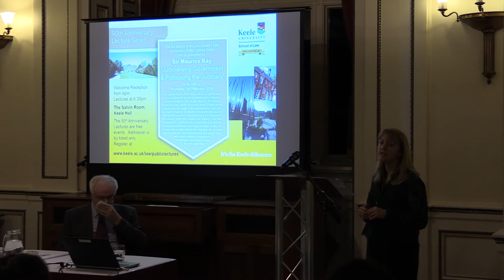Judicialising Government and Politicising the Judiciary | Sir Maurice Kay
The central theme of the lecture will be an examination of the exponential growth of judicial review, including (but not limited to) that brought about by the Human Rights Act over a period of several years. Drawing on his experience as a judge in the Administrative Court and the Court of Appeal, Sir Maurice will explain how and why this growth occurred, contending that it was required of the judiciary rather than usurped and arguing  it has been developed in a restrained and responsible way and that judicial interventionism has important limits. Finally, Sir Maurice will consider whether the changing role of judges and, in particular, their involvement in high profile cases with serious political consequences necessitates any change in how they are appointed.